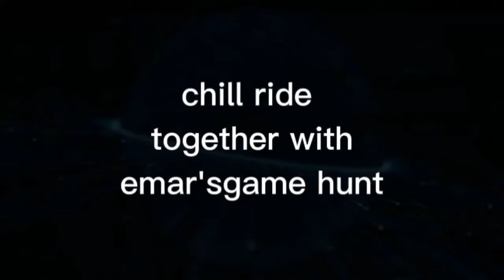UDIAWAN Kasama ko si emar'sgame hunt